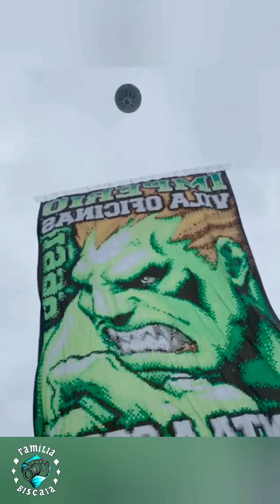Pião 25m -T. só Amigos - Show Show Show. 🎈vídeos recebidos mas tá aí obrigado a todos os inscritos